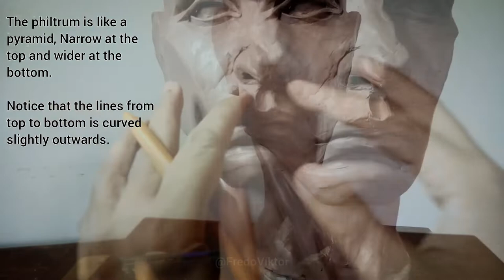Sculpting the Mouth in Clay: Basic Portrait Sculpting Techniques for Beginners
Hi fellow art enthusiasts! ☺️🙏

In this video I will share some basic traditional sculpting techniques for sculpting the mouth in clay in the most simple way. I am using monster clay here but feel free to use any clay material or brand you like.

Aside from seeing a timelapse of my sculpting process, I'm also gonna share some insights on a few sculpting methods that I show here.

If you have any questions, comments or art topic suggestions just write them in the comment section.